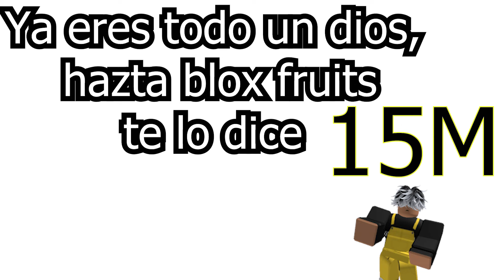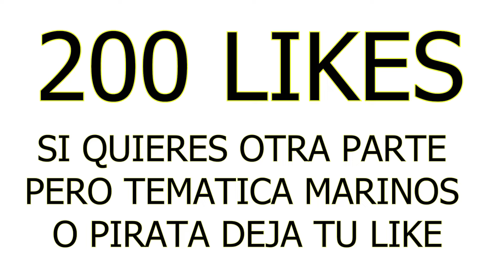Lo que TÚ BOUNTY DICE de TI en BLOX FRUITS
🤔LO que TU BOUNTY DICE de TI en BLOX FRUITS😱

200 LIKES PARA OTRA PARTE

Únete a este canal para acceder a sus beneficios:
«★» ( ROBLOX ) «★»
«★» ( SPAM ) «★»
«★» ( EDITORES ) «★»

EDITADO POR: YO